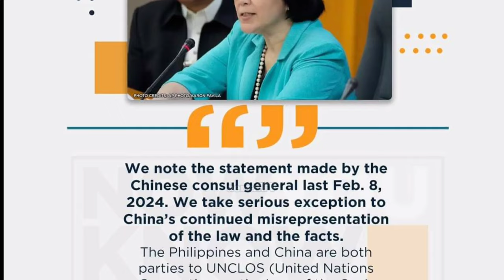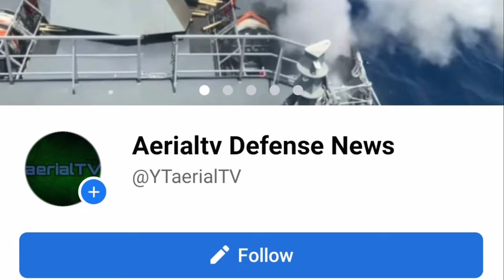PAPALAG ANG PILIPINAS! CHINESE consul GENERAL binanatan ng DFA minamaliit ang PILIPINAS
SOURCE;
PHOTO & VIDEO;